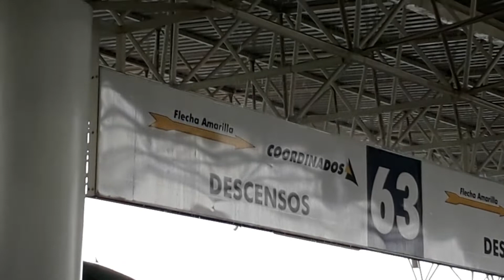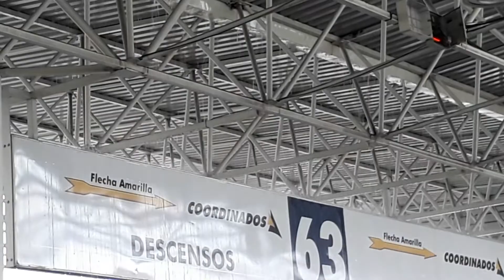TAM Terminal de Autobuses Morelia, Michoacán, México.